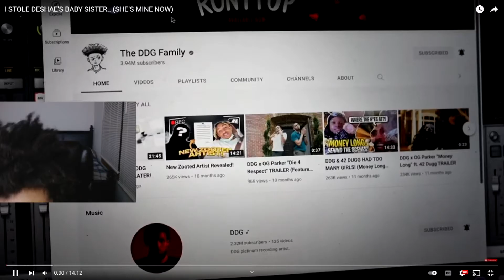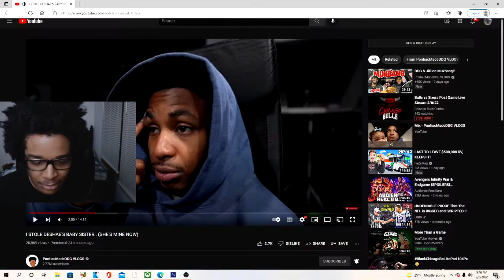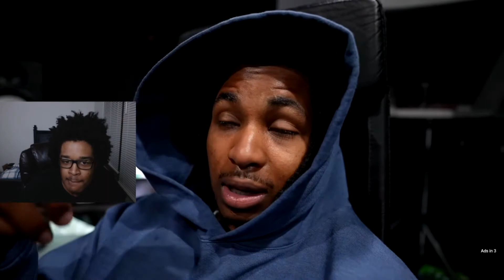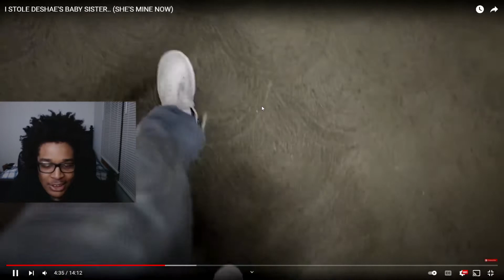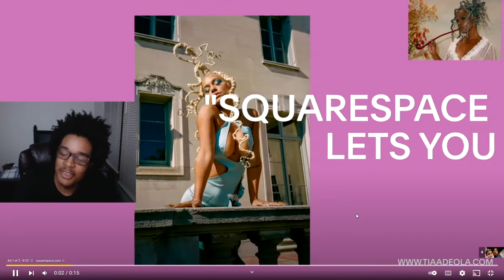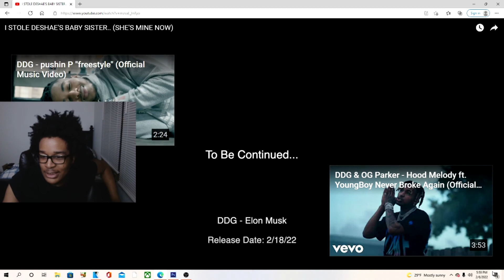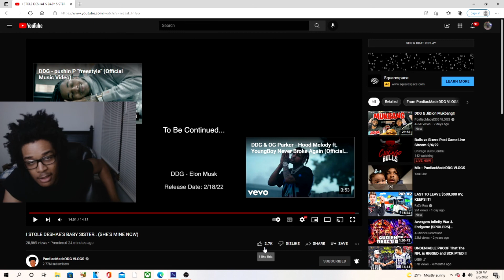I STOLE DESHAE'S BABY SISTER.. REACTION!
JesserTheLazer
KSI
SoLLUMINATI
PRETTYBOYFREDO
QJB
HANKDATANK25
DEI AND JOE
DDG
WUAP TV
LOU WAUP
ZAIS
WOLFIERAPSENT
MOREWOLFIE
OPRAH SIDEVERSON
PontiacMadeDDG
PontiacMadeDDG VLOGS
Mega McQueen
Mega Mc VLOG
CASHNASTYGAMING
RICE GUM
PEWDIEPIE
LOGAN PAUL
JAKE PAUL
POUDII
LIL POUDII
PERFECTLAUGHS
KELL
ANNOYING
GEESLICE
THE BOOK OF SWANTE
LAWTWIZ
WORLDSTARHIPHOP
2000
I STOLE DESHAE'S BABY SISTER.. (SHE'S MINE NOW)